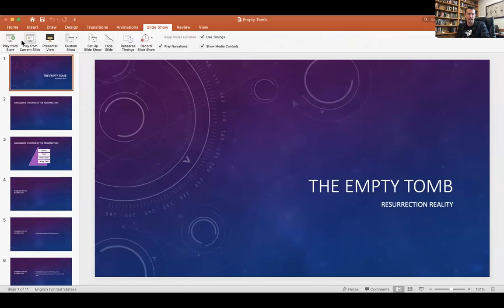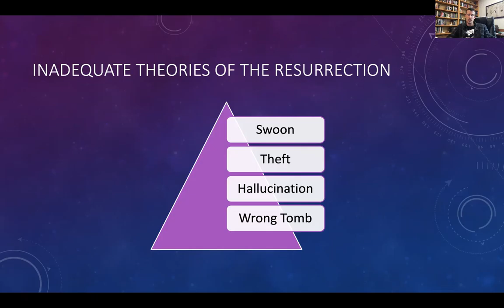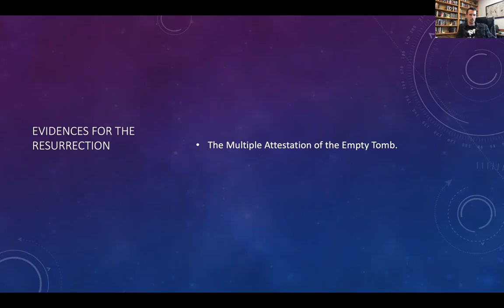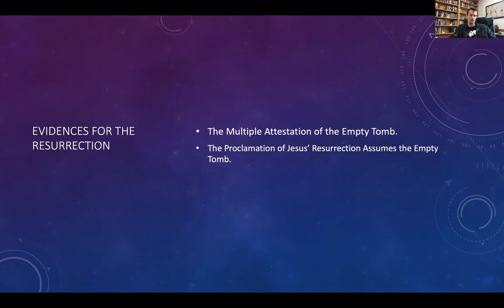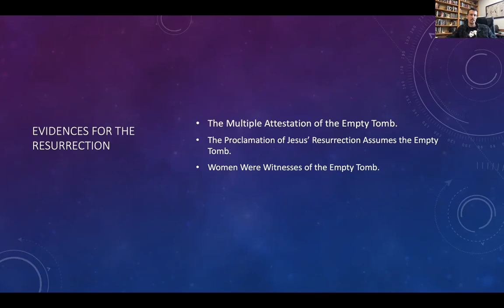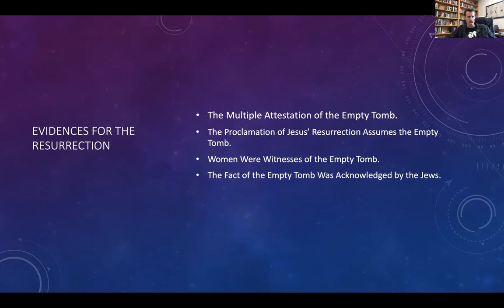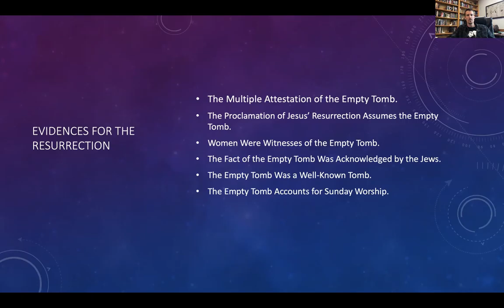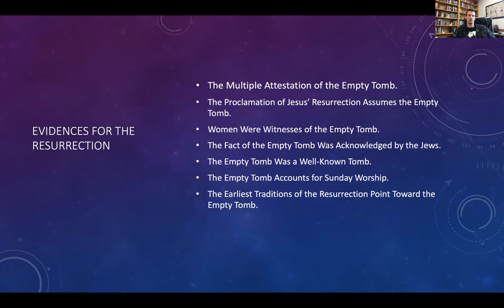Empty Tomb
In this class, we'll review various evidences for the historicity of the empty tomb.